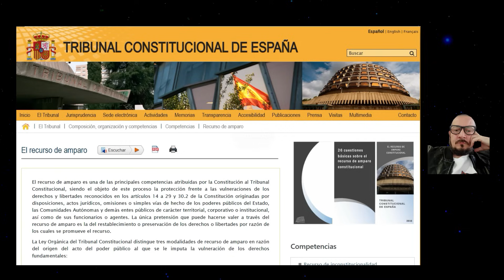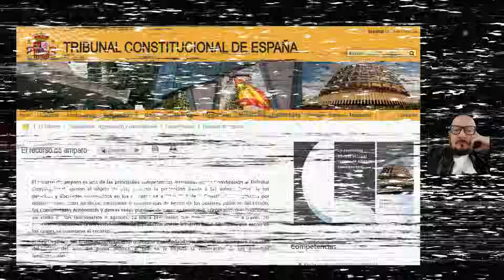💥La IMPOTENCIA de la DERECHA ✅ NO PUEDEN FRENAR la AMNISTÍA